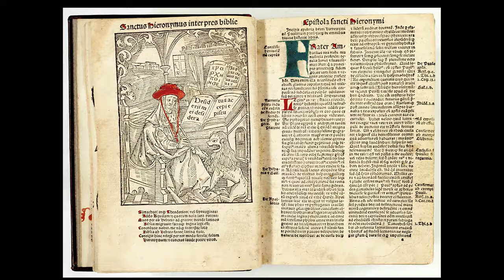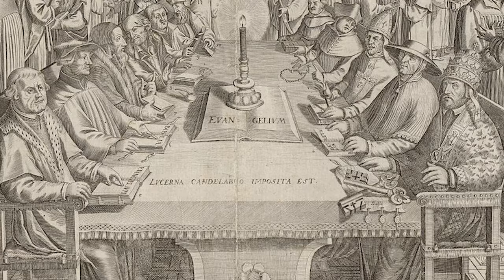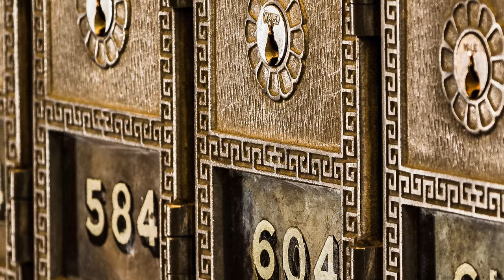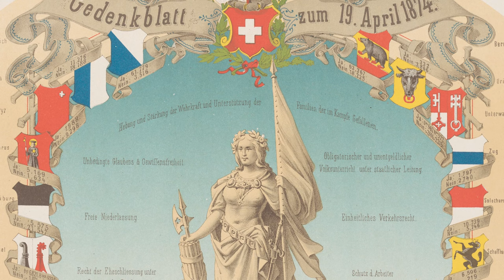The History of Switzerland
In today's video, we will delve into Switzerland's rich history, from ancient times to modern day. We will talk about its position of neutrality, diverse cultures, and innovations.